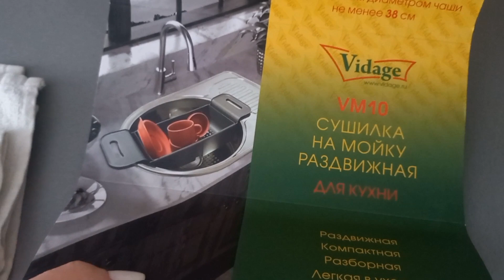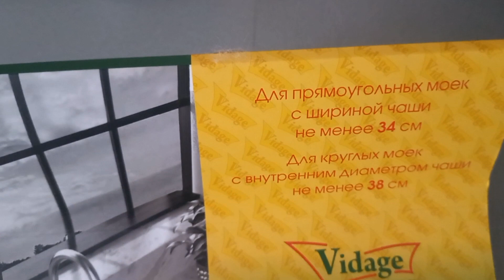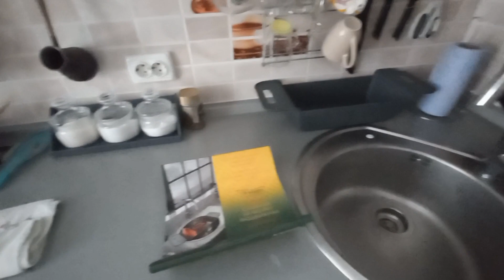ЧТОБЫ ПОРАБОТАТЬ ,НАДО ОТКОПАТЬ ПАРИКМАХЕРСКУЮ.